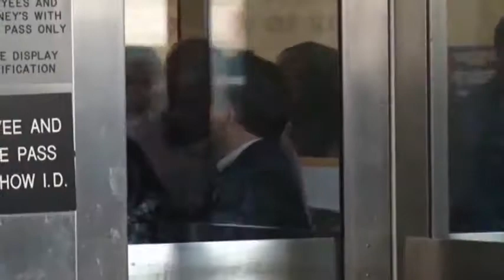Man found Innocent after spending 24 yrs in jail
Johnathan Fleming is now a free man after spending half his life in jail.